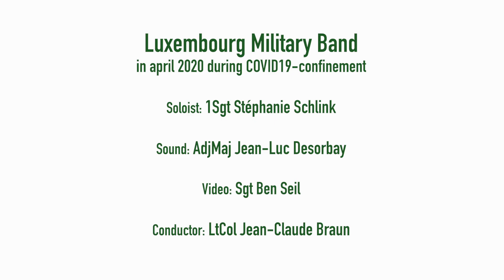Luxembourg Military Band 2nd stayathome-video (stayhome, covid-19)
Luxembourg Military Band

Soloist: 1Sgt Stéphanie Schlink

Sound: AdjMaj Jean-Luc Desorbay

Video: Sgt Ben Seil